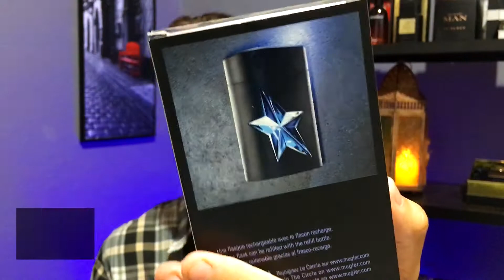PERFUME A MEN MUGLER (ANGEL MASCULINO) O REI DOS GOURMANDS!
Atenção: Não sou especialista em perfumaria e não tenho um conhecimento tão profundo sobre notas olfativas e matérias primas. O intuito do canal é compartilhar com vocês a nossa experiência de forma simples e dinâmica e principalmente passar a nossa impressão e opinião "pessoal" sobre cada fragrância!

Caixa postal:
Avenida Silvano Faria,258
Bairro: Centro
CEP: 16370000
Promissão-sp